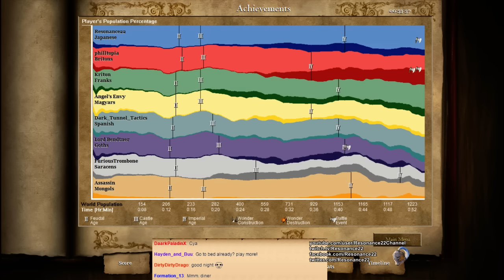Aoe2 HD: "The Forgotten" - Japanese, Yasama #2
This is the last The Forgotten video before I move on to the new African Kingdoms expansion. :) I have been incredibly busy with school work recently! In mid December I'll be back to uploading more frequently and doing some offline recording as well.

In this Age of Empires 2 live stream game, Resonance22 plays as the Japanese on the map Yucatan in a 4v4 with the viewers. This match shows the new Japanese unique technology, Yasama, which was added in The Forgotten expansion. I also created a lot of Samurai. Yasama upgrades your Watch Towers, Guard towers, and Keeps to fire additional arrows. It so turns out that this technology is actually quite powerful and I look forward to revisiting this strategy later in African Kingdoms with the new Arrowslits upgrade.

My Civilization: Japanese
My Position in the Team: Pocket
Map: Yucatan
Strategy attempted: Mass Samurai, Yasama Push, Keeps
Game Type: 4v4, Random Map, Conquest